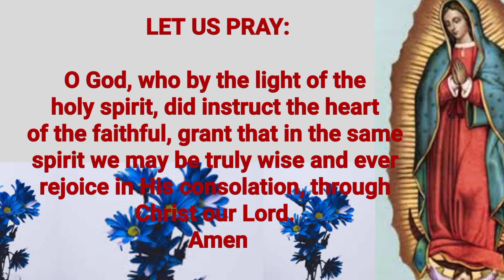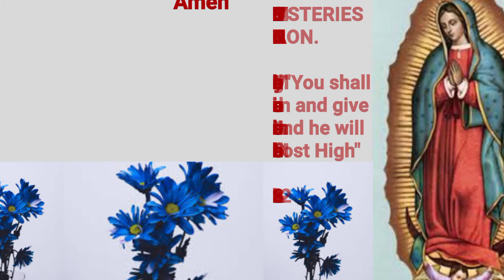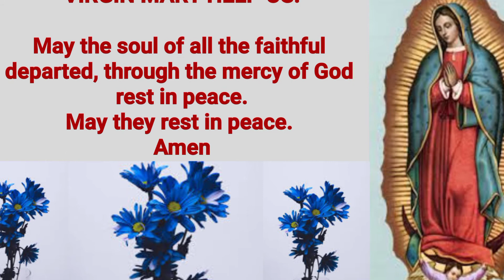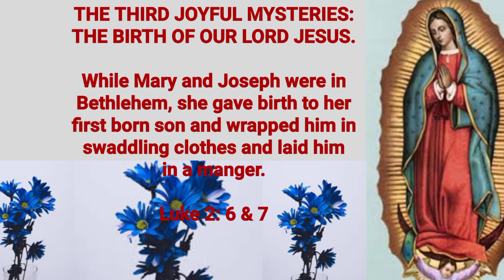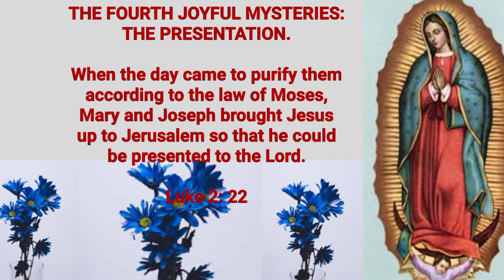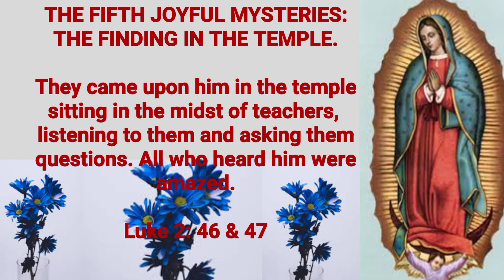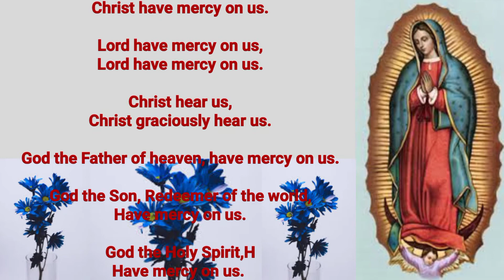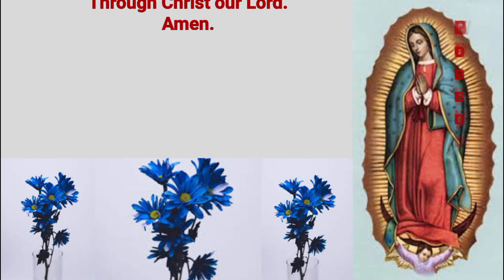PRAY THE ROSARY TODAY: MONDAY, MAY 30, 2022 | THE HOLY ROSARY TODAY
holyrosarytoday holyrosary theholyrosary rosary PRAY THE ROSARY TODAY: MONDAY, MAY 30, 2022 | THE HOLY ROSARY TODAY | THE HOLY ROSARY MONDAY